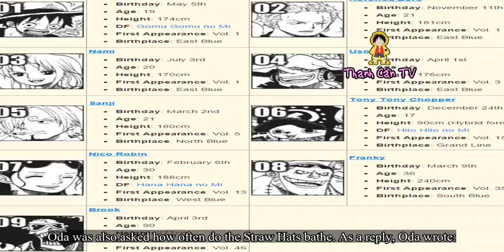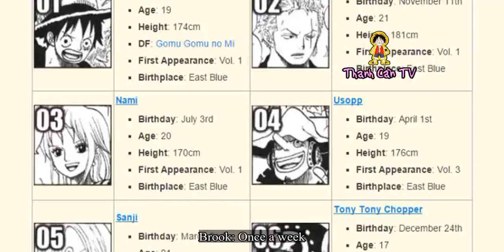Straw Hats Trivia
Straw Hats Trivia. Theories One Piece and Anime. D: “Oda-sensei! Please tell me the order in which the members of the Straw Hat Pirates joined the crew! I’m really grateful!” P.N. Yoshikawa
Oda: “New readers!! Yep, that’s right. I didn’t realize. One Piece has been going for 15 years already. P.N. Maaa-kun is 10 years old. Then I’ll tell you. When you grow up, try reading about the origins of the Straw Hat Pirates. The inset numbers are the order in which the crew members joined. This is the first time that the heights of the crew members two years later have been released in the volumes. By the way, before the Thousand Sunny, the ship they sailed in was the Going Merry.”
Oda was also asked how often do the Straw Hats bathe. As a reply, Oda wrote:
Monkey D. Luffy: Once a week
Roronoa Zoro: Once a week
Nami: Every day
Usopp: Once every three days
Sanji: Every day
Tony Tony Chopper: Once every three days
Nico Robin: Every day
Franky: Once every three days
Brook: Once a week .